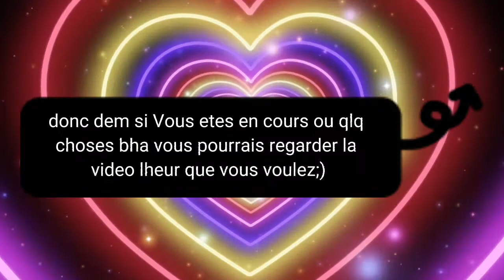ct pour vous informer si vous pouvez pas fin si vous etes en court a 12h c pg,)